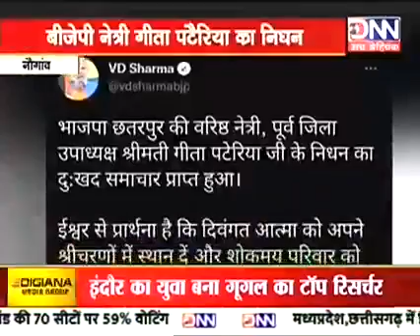नौगांव - बीजेपी नेत्री गीता पटैरिया का निधन,प्रदेश बीजेपी अध्यक्ष ने शोक जताया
BJP Madhya Pradesh